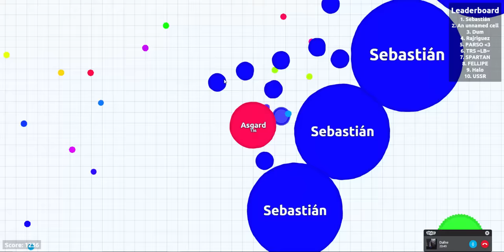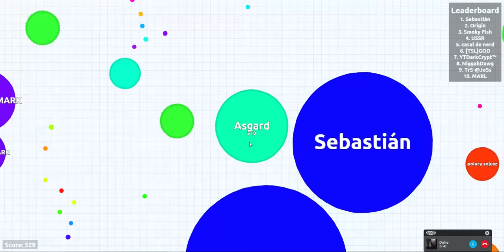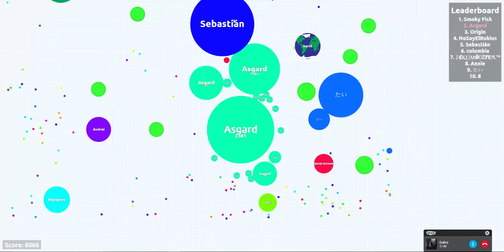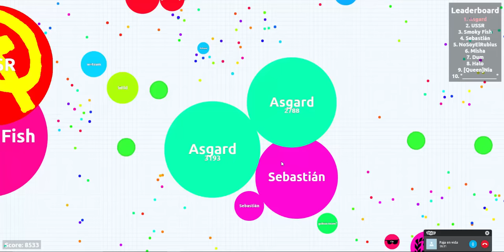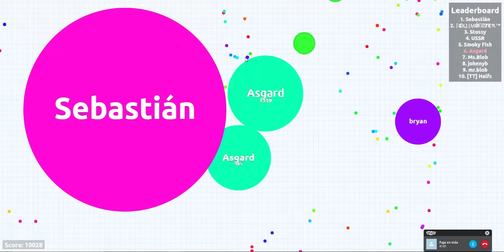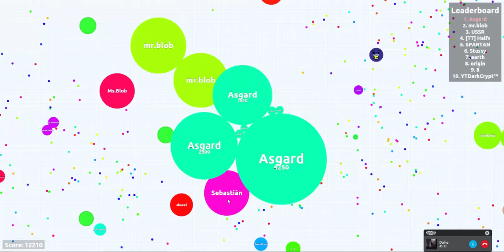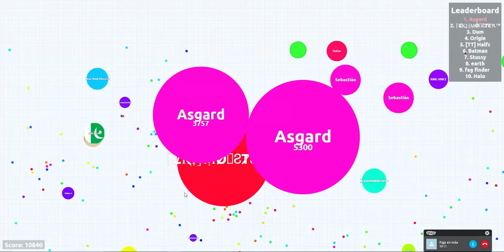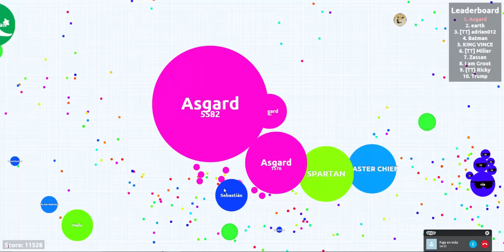Agar.io | Cuando eramos noobs :D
Primer video :D